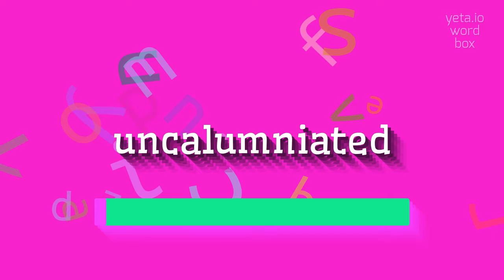How to say "uncalumniated"! (High Quality Voices)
Watch in this video how to say and pronounce "uncalumniated"!